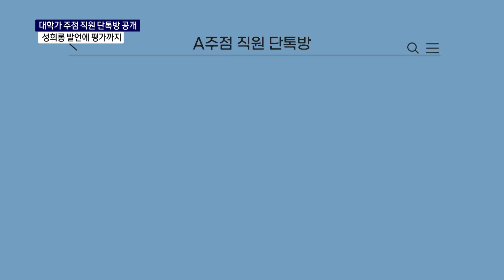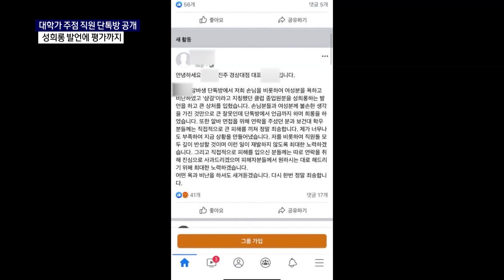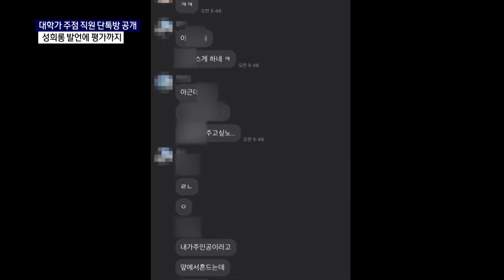진주 대학가 주점 직원 단톡방 성희롱 논란